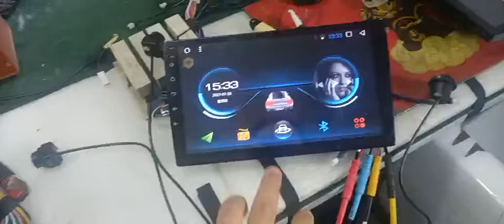Built-in 360 panoramic camera